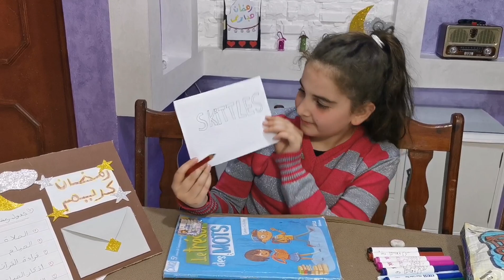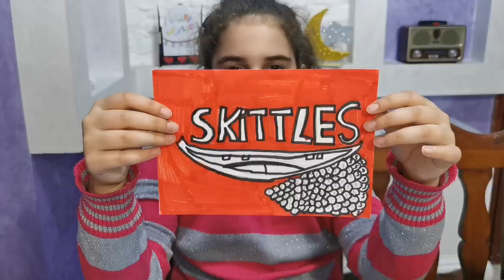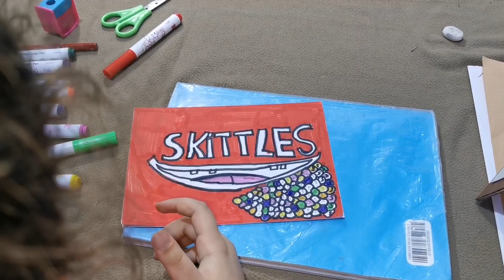صنع سكوشي على شكل skittles